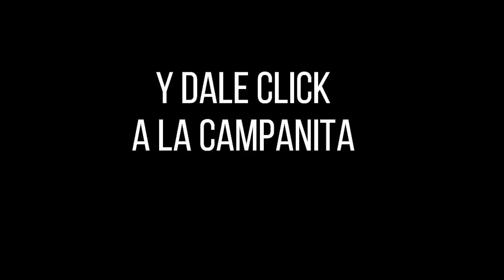PREMIO MAYOR Y PREMIOS SECOS LOTERÍA DE LA CRUZ ROJA Resultado MARTES 27 DE SEPTIEMBRE de 2022 ✅🥇🔥💰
Hola buenas noches, te presentamos los resultados de las loterías y chances en Colombia, vamos con el Resultado para la Lotería DE LA CRUZ ROJA del MARTES 27 DE SEPTIEMBRE de 2022.

Resultado Lotería de la Cruz Roja MARTES 27 SEPTIEMBRE de 2022
Resultado Lotería del Huila MARTES 27 SEPTIEMBRE de 2022
Resultado Lotería de Manizales MARTES 27 SEPTIEMBRE de 2022

NUMEROLOGIA COLOMBIA
Resultado Dorado mañana 27 de Septiembre 2022
Resultado Chontico día 27 de Septiembre 2022
Resultado Paisita 1 del 27 de Septiembre 2022
Resultado Astro Sol 27 de Septiembre 2022
Resultado Sinuano día 27 de Septiembre 2022
Resultado Caribeña día 27 septiembre 2022
Resultado dorado tarde 27 septiembre 2022
Resultado Paisita noche 27 septiembre 2022
Resultado Chontico noche 27 septiembre 2022
Resultado Cafeterito 27 septiembre 2022
Resultado Astro luna 27 septiembre 2022